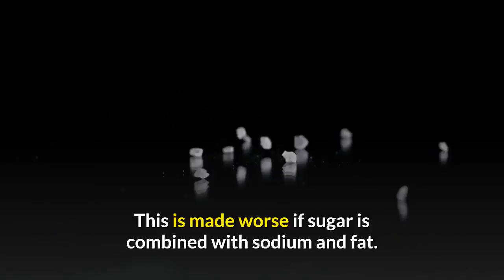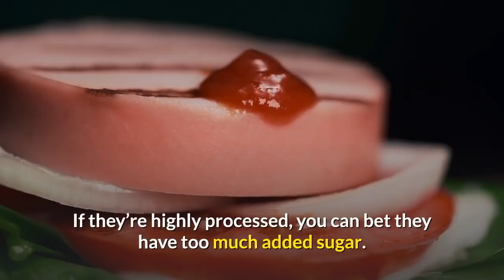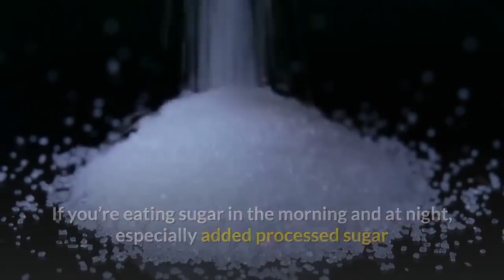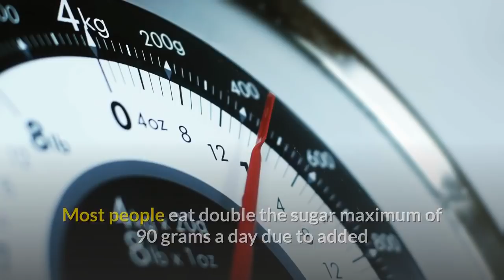Sugar addiction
As you watch the previous video, do you start thinking about ways to get around the 90-gram maximum of sugar that you can have each day? Note that the 90 grams of sugar (per UK government guidelines) you can consume per day has nothing to do with how many carbohydrates you eat each day. This is a separate number that you should be tracking.
Here are some common behaviors that predict sugar addition.
You Eat Too Much – If there are some foods that you just can’t stop eating, assume they’re likely high in sugar. Sugar doesn’t make you satiated, so it’s hard to stop. This is made worse if sugar is combined with sodium and fat. For example, you may be eating donuts which are also high in salt and fat, but would you eat them without the sugar? Doubtful
You Crave Processed Carbohydrates – If you’re often craving refined carbs like chips, crackers, and bread, then you may just have a problem with sugar. Often, eliminating added sugars can reduce cravings that you’re having for high processed carbs over time.
You Crave Salty Foods – With processed foods, salt and sugar go together very well. If you feel like you could lick a salt lick and be happy, you may be addicted to sugar. Look at the amount of sugar in the snacks you normally eat. If they’re highly processed, you can bet they have too much added sugar.
You Crave Meat – This might seem strange, but if you crave meat when you don’t need it and aren’t that hungry, you may be craving the spices that are often on meat such as wing sauce which is very high in sugar.
Every Meal Is High in Sugar – Is your typical meal higher in sugar than it should be? Keep in mind that a maximum of 90 grams is a maximum. It doesn’t mean you need to eat that much sugar. If you feel bad and aren’t healthy, you can always cut that amount down. The best way to do that is to avoid added sugars and only eat sugar that is naturally in plants.
You Get Moody without Sugar – If you find that you are often feeling grumpy and moody, the problem might sugar. If you often suffer dips and rises in blood sugar, when you have a dip you will suffer from grumpy moods. This can be exacerbated by eating sugary things like candy which will provide a fast jump and a quick fall.
You Feel Powerless Over Sugar – Do you ever feel like you don’t even want to eat that sugary snack but you do it anyway because you know it’ll make you feel better? This is common in people who work long days; students especially. Eating a sugary snack will indeed help temporarily, but you’d do far better eating a fruit snack with only natural sugars and fiber to help slow down the sugar absorption.
You Start and End Your Day with Sugar – Look at your entire day. What do you eat in the morning? What do you eat before bed? What is the first and last thing you eat each day? If you’re eating sugar in the morning and at night, especially added processed sugar and not sugar in whole plants, then that is a sign that you may have an addiction to sugar.
You Suffer a 3 PM Slump – If you work in an office, you’ll notice this a lot more than if you are retired or work from home. But pay attention if somewhere after lunch you start falling asleep while you’re working or feel as if you need a nap. Look at your diet. Are you giving yourself energy for lunch or are you setting yourself up for a sugar crash?
If you are going through any of these issues, it is wise to calculate how much sugar you’re eating on any given day. Most people eat double the sugar maximum of 90 grams a day due to added and processed sugars, including hidden sugars.